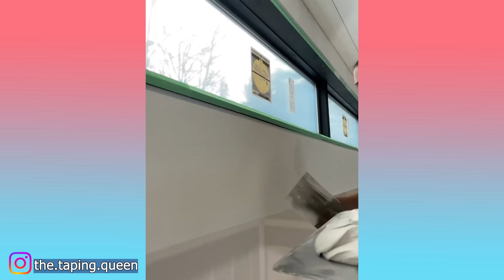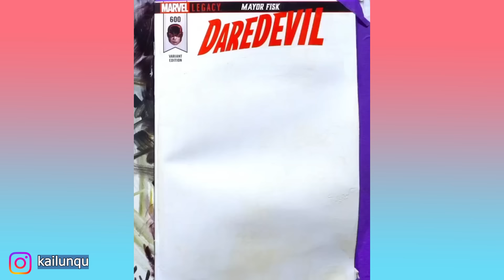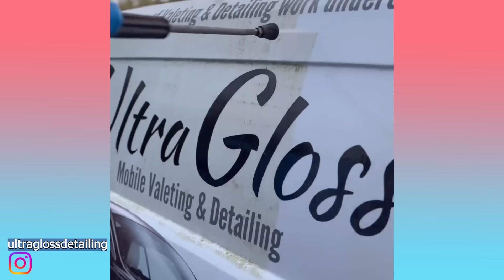Oddly Satisfying Video with Calming Deep Sleep Music _ Stress Relief & Meditation